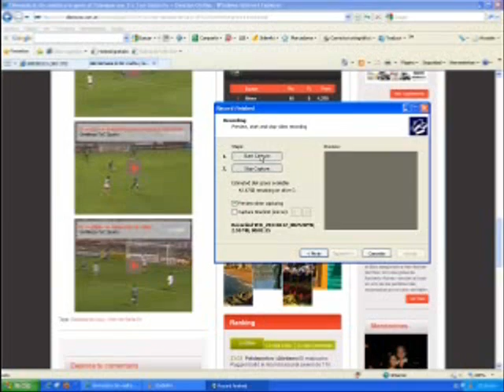UNION 1 - GIMNASIA DE JUJUY 2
El Lobo lo dio vuelta, vamos Gimnasia